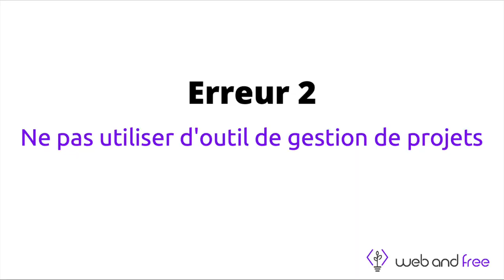3 erreurs qui ruinent votre productivité dans la création de site internet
📹 Description de cette vidéo :
00:00 Introduction
00:59 Erreur 1 - Ne pas fixer des RDVs avec le client
03:55 Erreur 2 - Ne pas avoir des outils de gestion de projets
06:42 Erreur 3 - Ne pas avoir de process de création

🚀 Formation découverte et rejoindre le groupe Facebook et être notifié de l'ouverture de la formation "Devenir Freelance Webmaster ™"